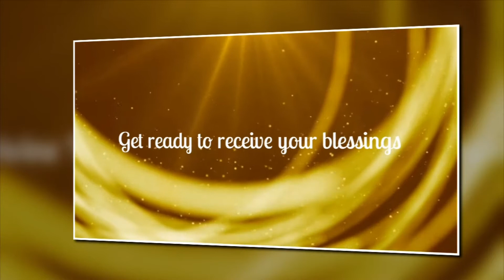Saima Gul | Chairperson | Best wishes for | Divine Faith TV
Saima Gul sent best wishes to Divine Faith TV.